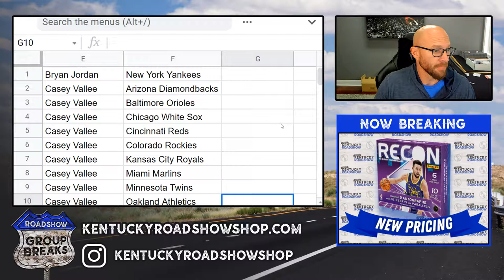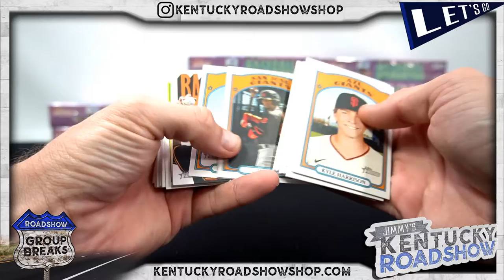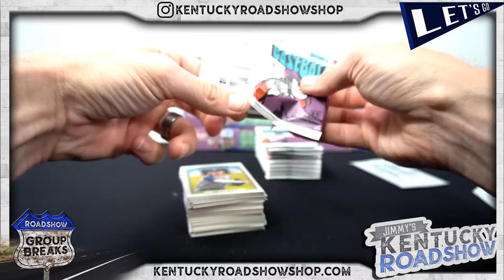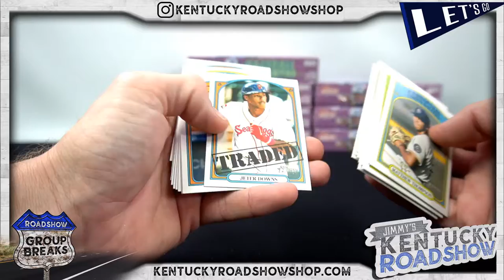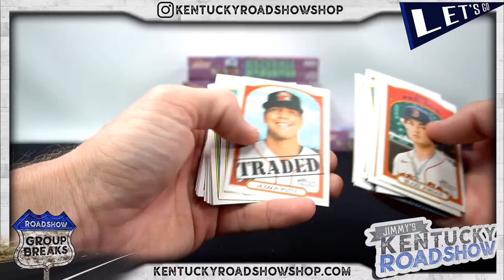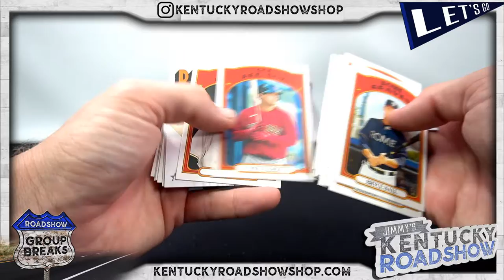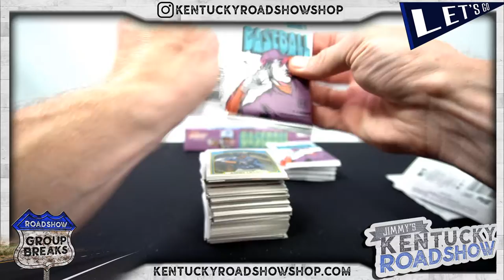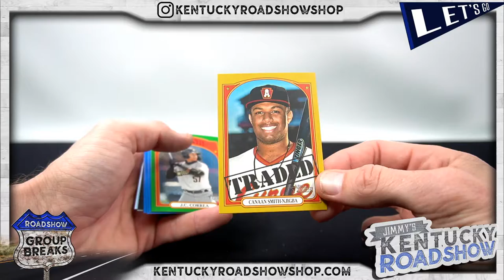2021 Topps Heritage Minor League Baseball - 12 Box Case Break #2